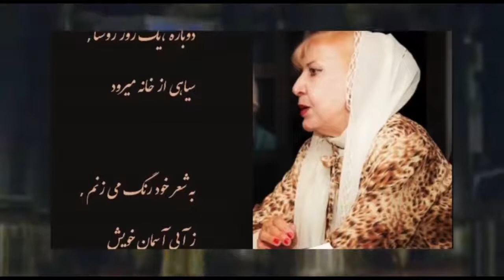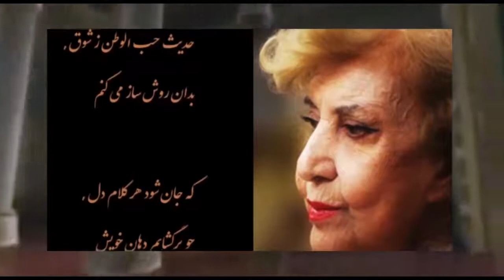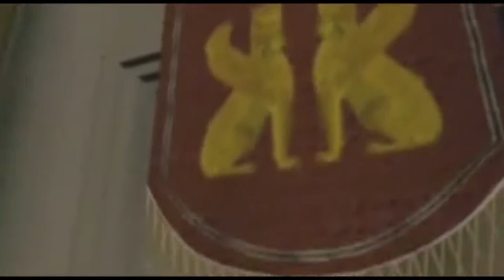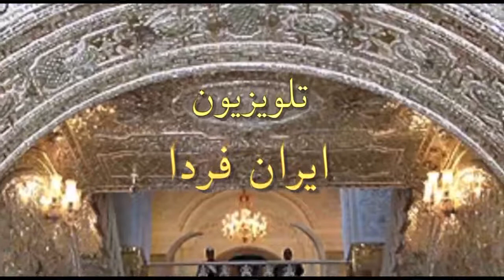آینه یکشنبه ۱۲ شهریور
سیمین خلیلی معروف به "سیمین بهبهانی" فرزند عباس خلیلی (شاعر و نویسنده و مدیر روزنامه اقدام) است. سیمین بهبهانی از چهره های ماندگار و شاعر ارزنده و صاحب سبک درعرصه غزل فارسی و همچنین از زنان پیشرو و سنت ستیز معاصر است که در زمینه حقوق بشر و حقوق زنان نیز فعالیت می کند. سیمین بهبهانی به خاطر سرودن غزل فارسی در وزن های بی سابقه به "نیمای غزل" معروف است.

سیمین بهبهانی از موثر ترین و مبتکرترین شاعران عرصه غزل معاصر است . وی شاعری را از آغاز جوانی با سرودن غزلها و چهارپاره هایی کلاسیک و رمانتیک اغاز کرد. از دهه سی به بعد تحت تاثیر اشعار نو پردازان ف رگه هایی از زبان و تخیل تازه ی رمانتیک در غزل های او پدیدار شد که مجموعه مرم نشانگر این تحول بود .بعدها مجموعه ی غزل رستاخیز، تلاش موفق او را در تلفیق روح تغزلی با نگرش و محتوای اجتماعی به نمایش گذاشت.

سیمین بهبهانی بانوی غزل ایران در 15 مرداد ماه به کما رفت و در بخش مراقبت های ویژه بیمارستان بستری شد و در نهایت بامداد سه شنبه 28 مرداد ماه 1393 به علت ایست قلبی و تنفسی درگذشت.